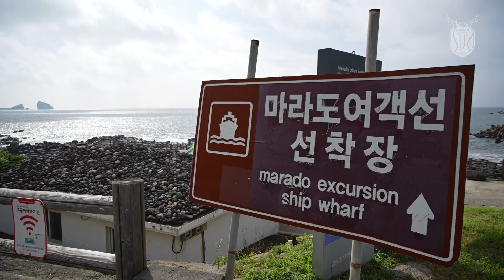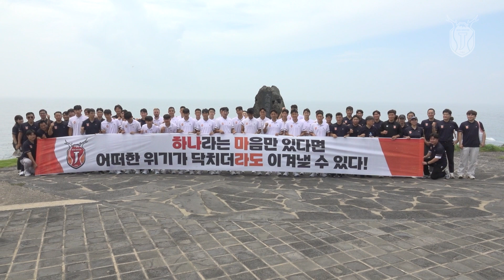하나라는 "마"음으로 위기가 닥치더"라도" 이겨내겠습니다 '마라도 산책'